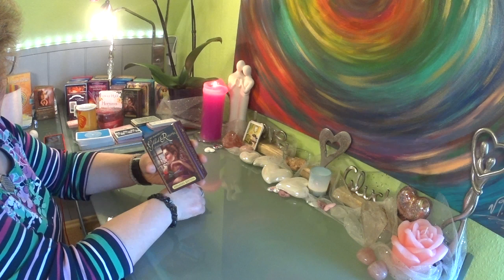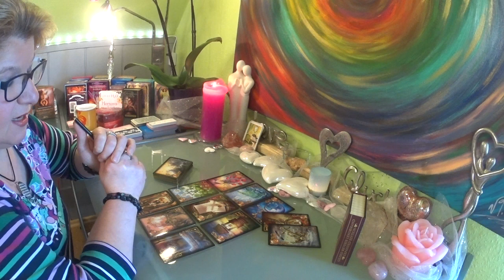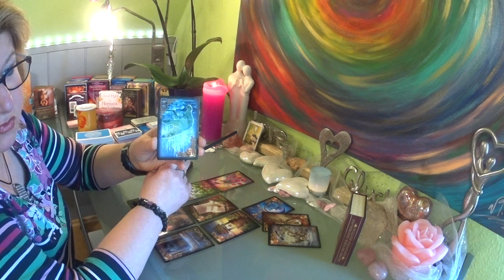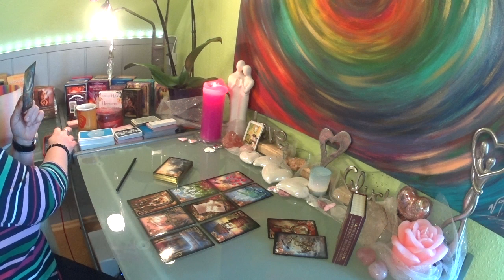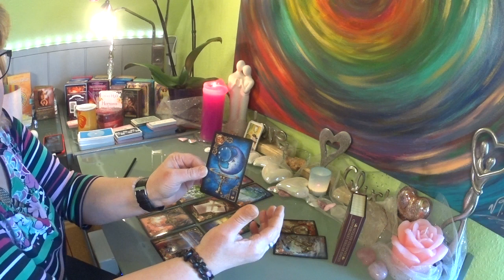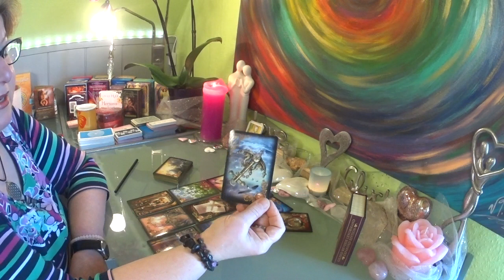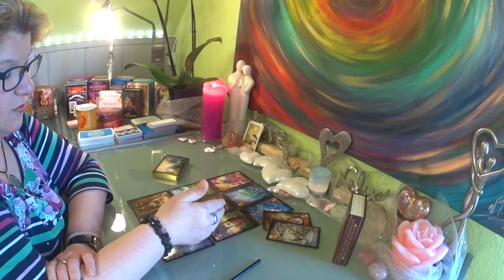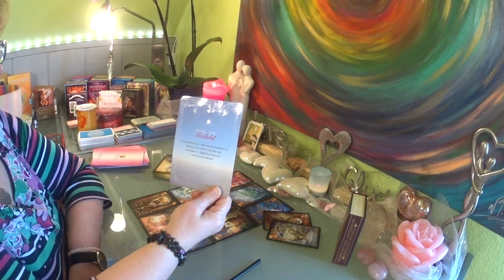Seelenpartner / Was denkt und fühlt er heute? Und wie geht es weiter? / 21.02.2020